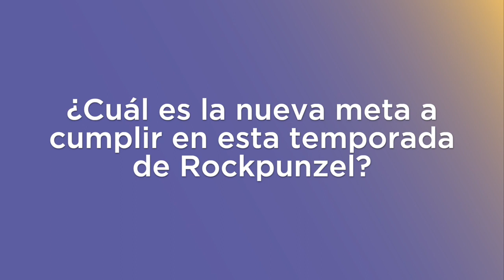MIGUEL HUERTA REGRESA ROCKPUNZEL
El productor MiguelHuerta nos habla sobre el musical Rockpunzel, que regresa este 24 de abril a Teatro Xola. Conoce los detalles en la siguiente entrevista.